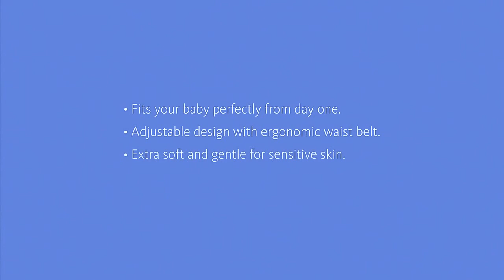Рюкзак-кенгуру BabyBjorn Miracle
Рюкзак-кенгуру BabyBjorn Miracle сконструирован так, чтобы подходить для вашего новорожденного малыша с первого дня жизни, и никакой вкладыш или подушка при этом не понадобятся. Вы будете носить своего ребенка близко к сердцу, высоко на груди, чтобы обрести эту важную близость, и при этом вы сможете надежно следить за его дыханием. Рюкзак-кенгуру разработан в тесном сотрудничестве с педиатрами и анатомически приспособлен для вашего подрастающего малыша. Это означает, что голова, шея и спина ребенка получают устойчивую поддержку, а ноги и бедра находятся в правильном положении с самого рождения.